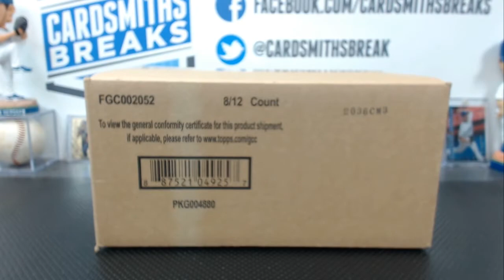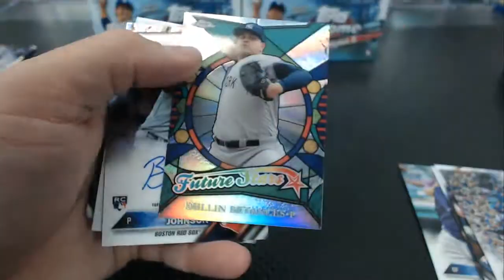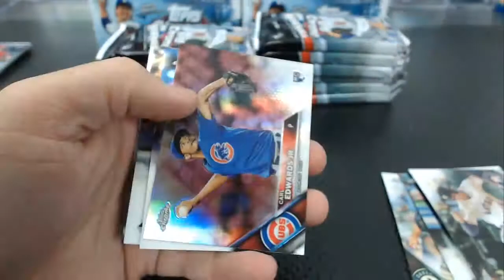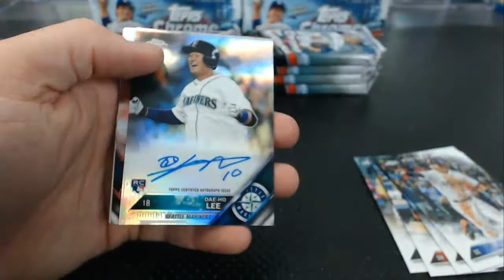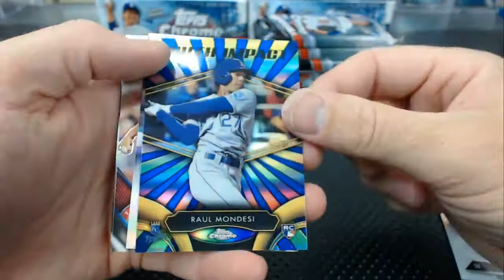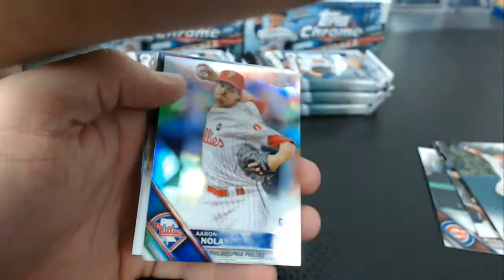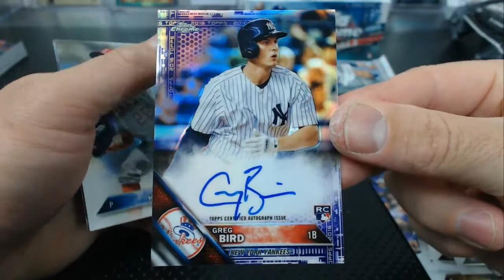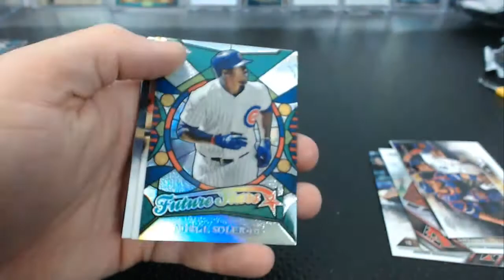2016 Topps Chrome Baseball 8 Box Jumbo Case Break #2